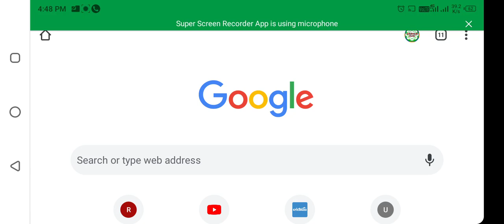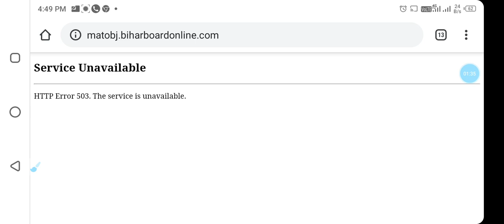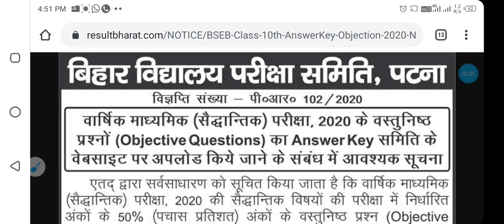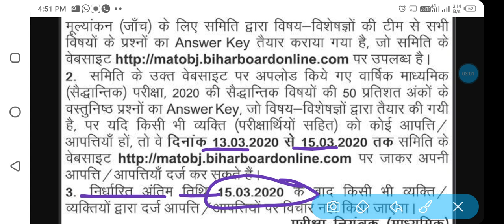BSEB matric objective Answer key 2020 Matric objective Answer key 10th Answer key Matric Answer key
Offical Answerkey 2020, 10th official answer 2020, bseb matric Physics chemistry english hindi math official answer, bihar bord Offical Answer declare 2020, matric official Objective Answerkey 2020, Bihar board answer key kaise dekhe, matric answer key kaise dekhe, Bihar board result 2020